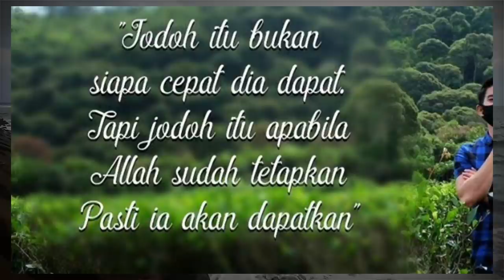RIZKY RIDHO 2R BERDUKA! TANGISAN LESTY KEJORA PECAH SAAT TAHU KABAR ITU